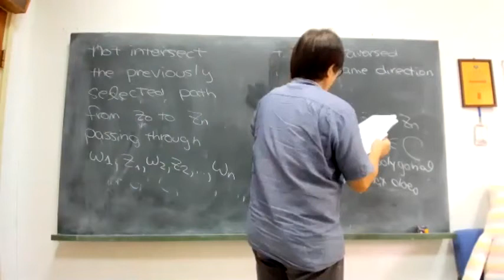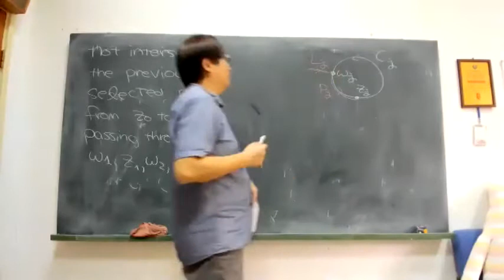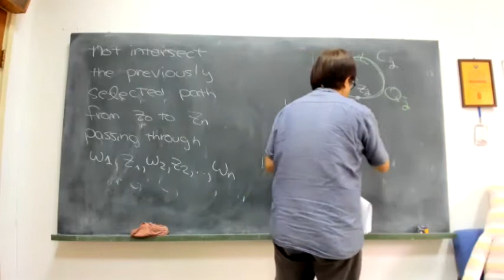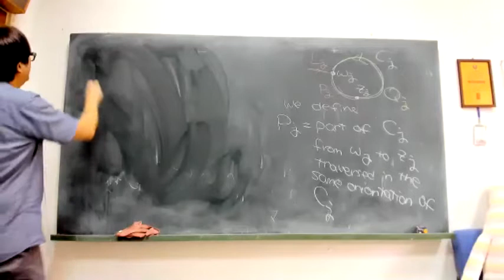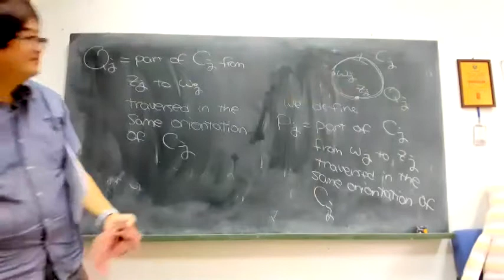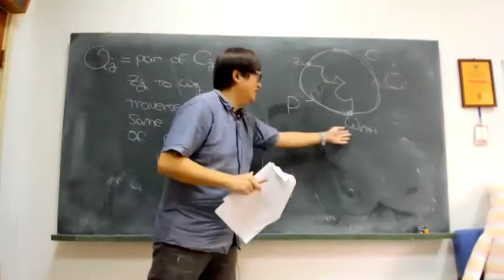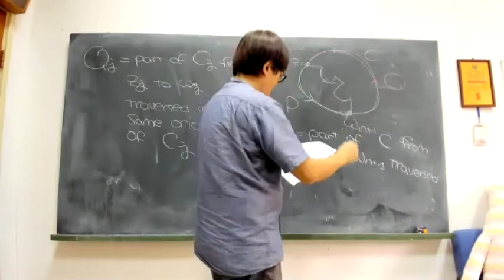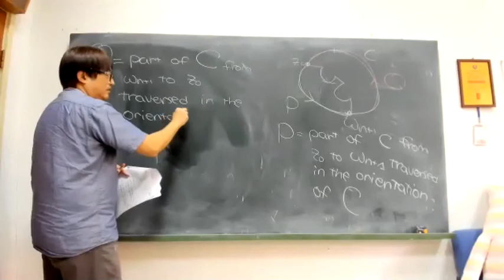0414 06 詳盡說明路的繞法關於Pj，Qj，P，Q